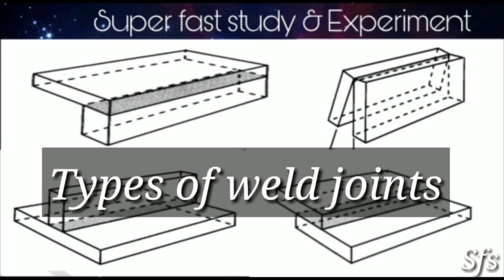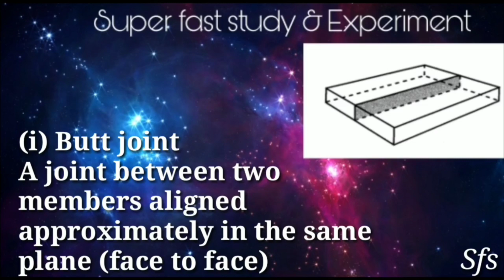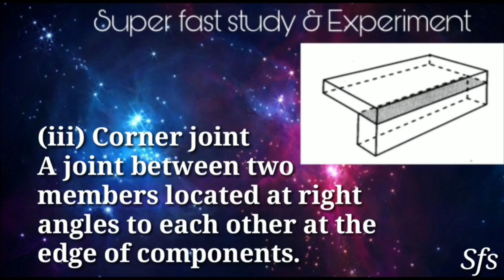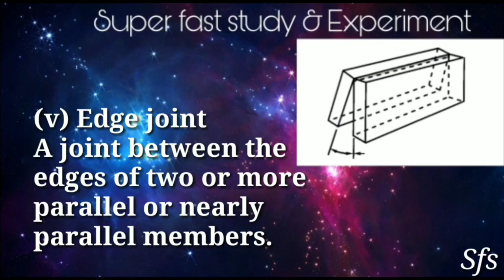Types of Welding joints | Different Welding joints Type| वेल्डिंग ज्वाइंट कितने प्रकार के होते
Types of welding joint
Welding joints
What are different types of welding joints
Explain welding joint
Welding joint type
Weld joint types
Weld joint Explanation
Weld joint kitne prakar k hote hai
Weld joint aur uske prakar
वेल्ड जॉइंट के प्रकार
वेल्डिंग ज्वाइंट कितने प्रकार के होते हैं